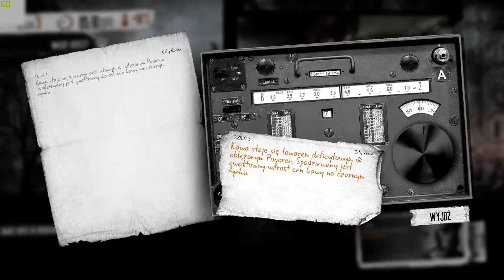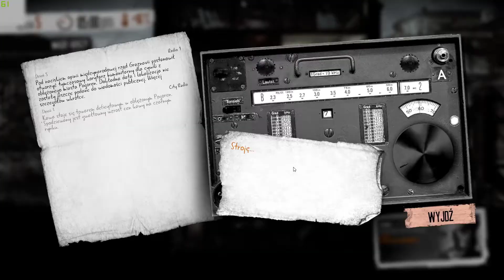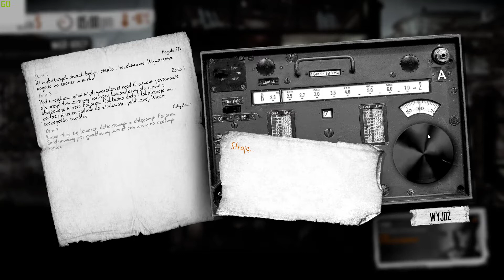This War of Mine (Stories) - #107 dzień (3-5) Obietnica ojca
Siema. Dziś dochodzi do porwania córki Adama i dzięki temu wychodzimy w nocy z domu. Miłego oglądania.